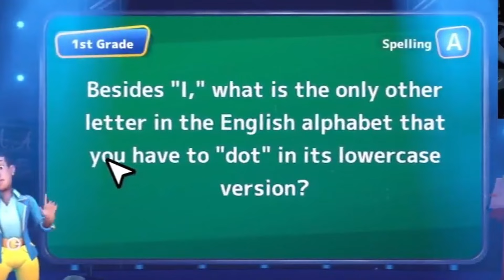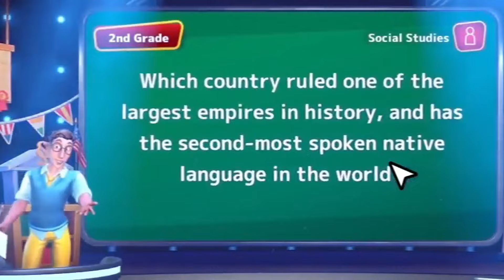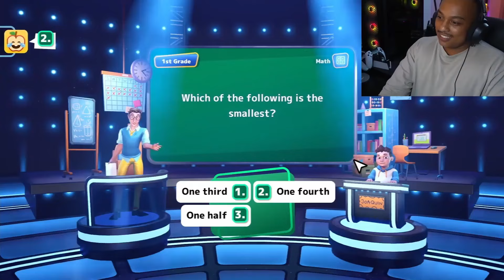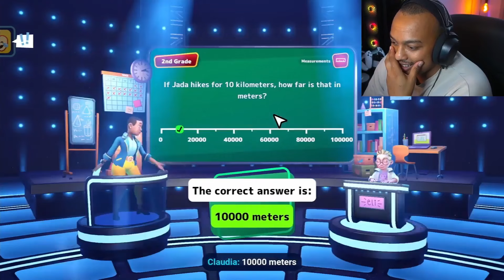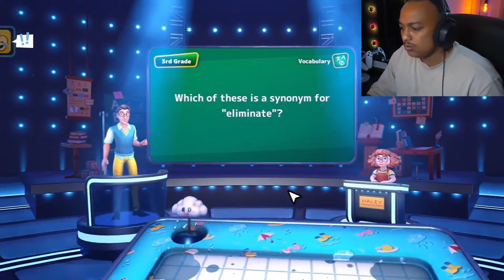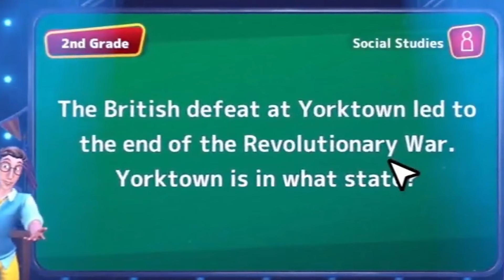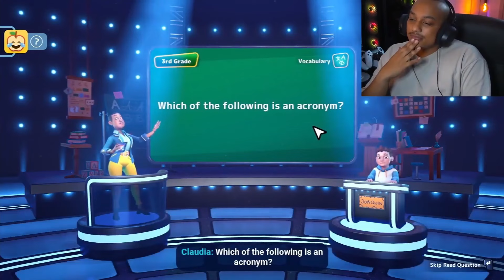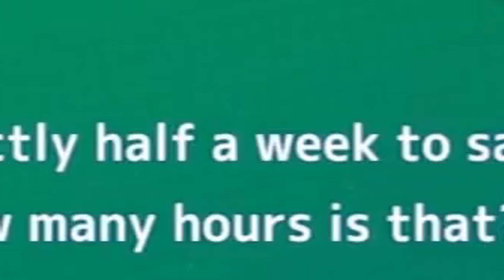AM I SMARTER THAN 5TH GRADER?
Today will test my abilities and see if i am smarter than a 5th grader